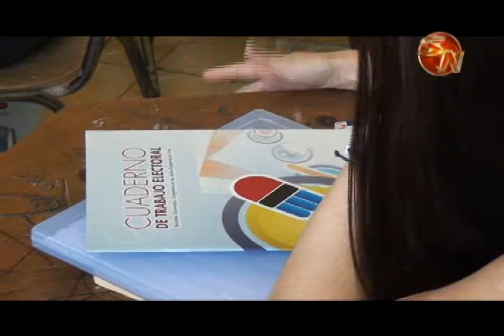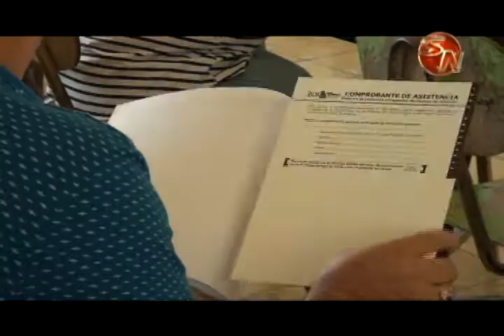Miembros de mesa se preparan para elecciones presidenciales